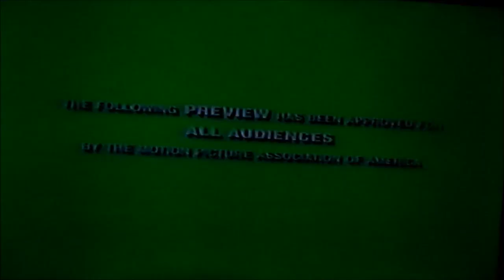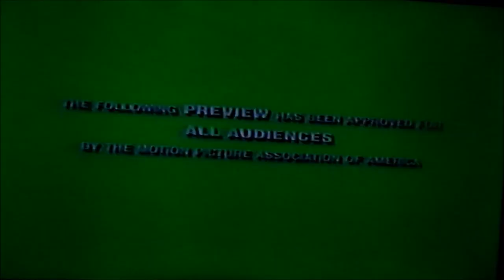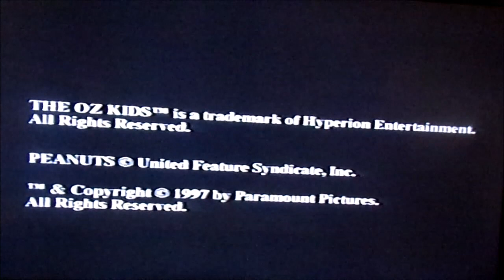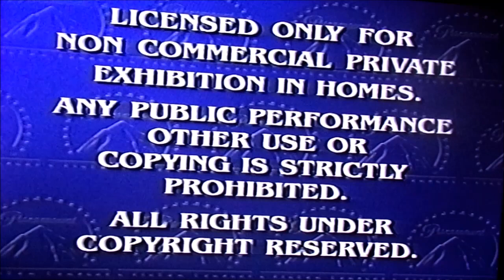Blue's Clues: Story Time VHS Opening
This is the opening to the 1998 Blue's Clues Vhs: Story Time

Contents
1. The Rugrats Movie Trailer
2. Paramount Means Family
3. Nick Jr. VHS Promo
4. Blue's Clues VHS Promo
5. Feature Presentation
6. FBI Warning
7. Paramount Opening
8. Nick Jr. Cats
9. Face Introduces Blue